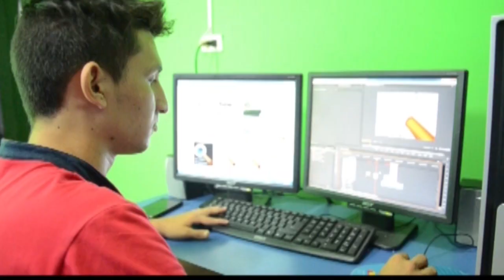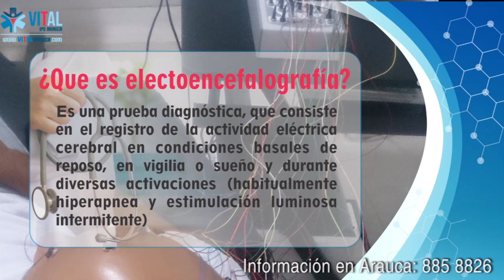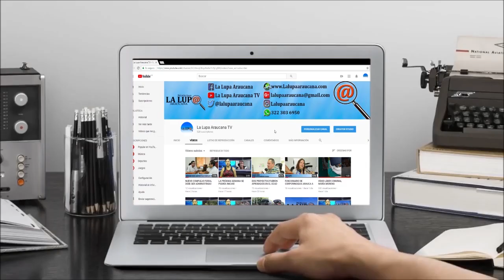NOTICIERO LA LUPA ARAUCANA 06 JULIO 2018